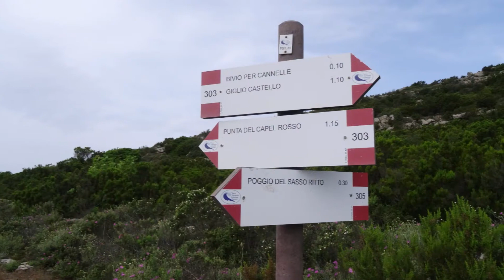27.05.2022 Isola del Giglio: Poggio del Sasso Ritto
Isola del Giglio: Giglio Castello località le porte sentiero 303 fino al bivio sentiero 305 per Poggio del Sasso Ritto. Ritorno visita al casotto di avvistamento prima guerra mondiale,  stazzo poco prima dell'innesto sentiero 303, deviazione sentiero 306 per la Cala delle Cannelle andata e ritorno visita al Dolmen ed infine al parco archeologico Cote Ciombella.